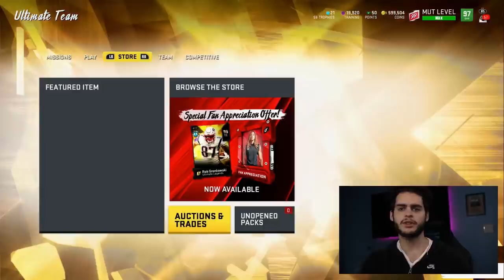THE WORST MARKET CRASH EVER! EVERYTHING IS SUPER CHEAP! GOLDEN TICKETS ARE AFFORDABLE! | MADDEN 20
mut 20
 ULTIMATE TEAM
poodle

madden 20